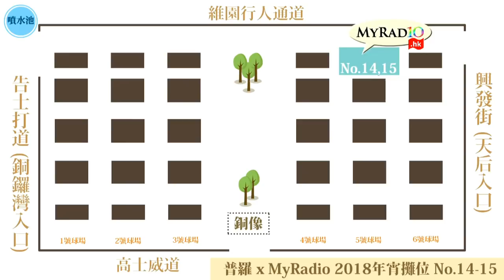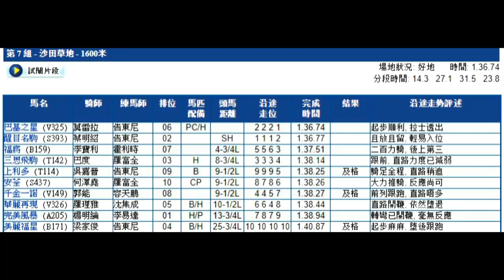馬場USB 180210 ep122 p3 of 3 「巴基之星」只差一步復出，傳說中讀心馴馬師Monte Roberts扮演甚麼角色